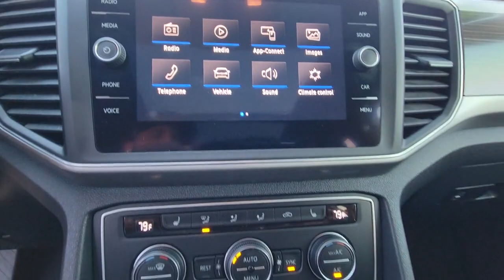2019 Volkswagen Atlas Orlando, Sanford, Kissimmee, Clermont, Winter Park, FL 6556P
Reflex Silver Metallic Used 2019 Volkswagen Atlas 3.6L V6 SE w/Technology available in Orlando, Florida at Orlando VW North. Servicing the Sanford, Kissimmee, Clermont, Winter Park, FL area.
2019 Volkswagen Atlas 3.6L V6 SE w/Technology - Stock#: 6556P

**VOLKSWAGEN CERTIFIED**, **PANORAMIC SUNROOF**, **APPLE CARPLAY WITH NAVIGATION ABILITY**, **BLIND SPOT MONITOR**, **Alloy Wheels**, **ONE OWNER VEHICLE**, **ALL USED VEHICLES SERVICED**, **LEATHER SEATS**, **BACKUP CAMERA**, **BLUETOOTH**. Certified.CARFAX One-Owner. Reflex Silver Metallic 2019 Volkswagen Atlas 3.6L V6 SE w/Technology FWD 8-Speed Automatic with Tiptronic 3.6L VR6Florida fun driving in the sun ! Recent Arrival! Odometer is 12461 miles below market average!Volkswagen Certified Pre-Owned Details:* 100+ Point Inspection* Roadside Assistance* Vehicle History* For CPO Vehicles purchased on or after January 5, 2021: MY17 and older vehicles are eligible for a 2 year, 24,000 mile whichever occurs first, limited warranty. MY18 and MY19 vehicles are eligible for a 1 year, 12,000 mile whichever occurs first, limited warranty. MY2020+ vehicles are eligible for a 2 year, 24,000 mile whichever occurs first, limited warranty. 3 month SiriusXM Platinum Plan trial subscription.* Warranty Deductible: $50Awards:* 2019 KBB.com 12 Best Family Cars * 2019 KBB.com 10 Best Road Trip CarsOrlando VW North on Lee Road proudly serving the following communities. Orlando, Lake Mary, Longwood, Altamonte Springs, Winter Park, Ocala, Dr Phillips, Windermere, Daytona, Lakeland, Deland, Deltona, Leesburg, Sanford, Kissimmee, Mt Dora, The Villages, Heathrow, Winter Garden, Clermont, New Smyrna Beach, Groveland, Eustis, and Many other Central Florida areas! We thank you in advance for the opportunity!